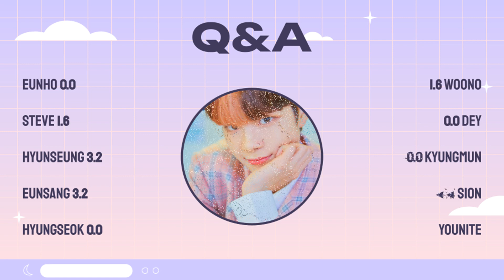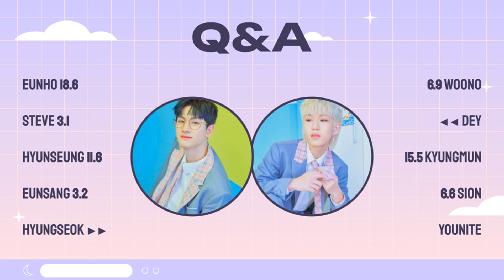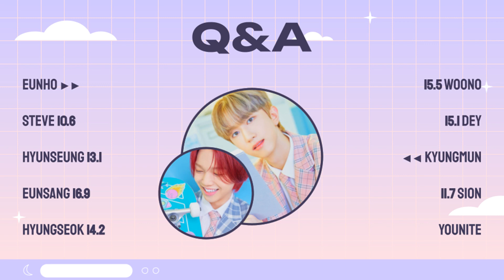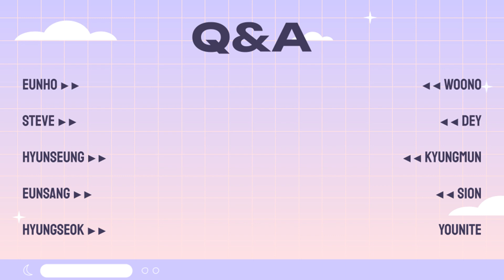How would YOUNITE sing Cherry Bullet's Q&A?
[REQUEST_428]

Rankings (will put in comments too):
1 - Kyungmun; 36.6 secs.
2 - Eunho; 36.3 secs.
3 - Woono; 17 secs.
4 - Eunsang; 16.9 secs.
5 - Dey; 15.1 secs.
6 - Hyunseung; 14.6 secs.
7 - Hyungseok; 14.2 secs.
8 - Steve; 12.1 secs.
9 - Sion; 11.7 secs.

Artist & Song: Cherry Bullet's Q&A.
Entertainment: FNC ENT.
Pitched vers: Ela.

THE REQUEST BOX IS NOW OPEN!